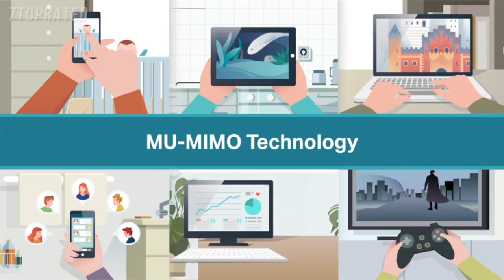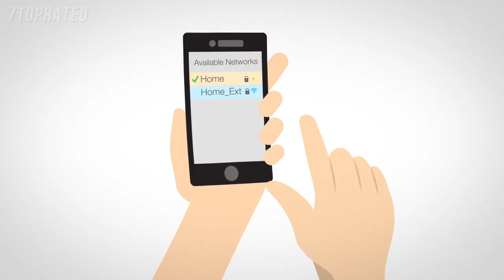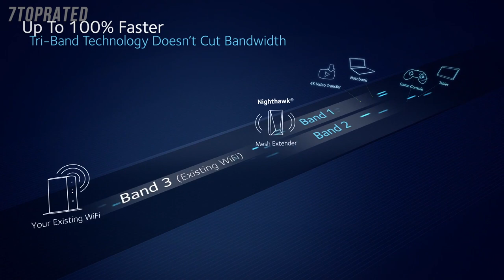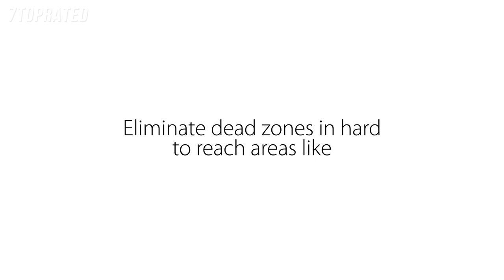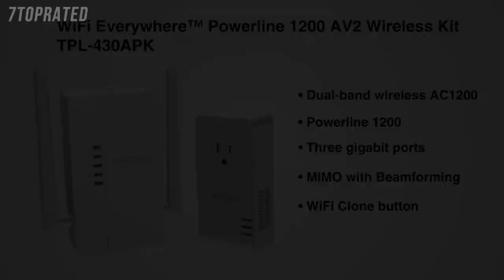5 Best Wi-Fi EXTENDERS 2021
In today's video we've hand-picked the 5 best Wi-Fi extenders for 2021.

► 5. TP-Link AC2600 WiFi Extender
► 4. Netgear Nighthawk X6S EX8000 Tri-band WiFi Extender
► 3. D-Link DAP-1650 WiFi Range Extender
► 2. TRENDnet Wi-Fi Everywhere Powerline 1200 AV2 AC1200 Wireless Access Point
► 1. Netgear Nighthawk X6 EX7700 Mesh Range Extender